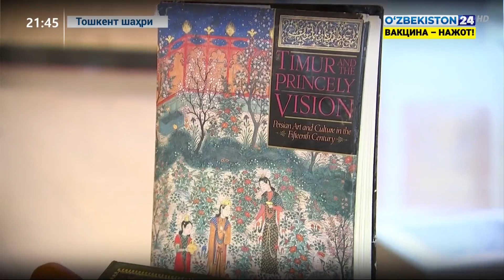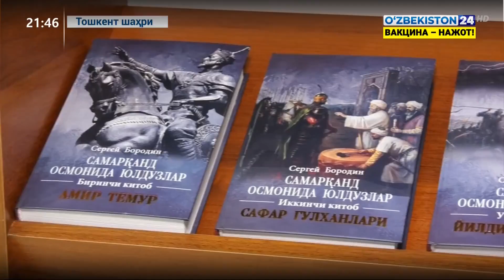«Амир Темур – дунё олимлари нигоҳида» халқаро конференцияси тафсилотлари